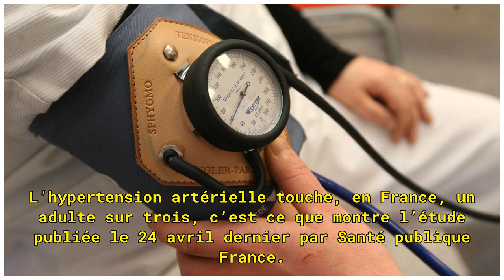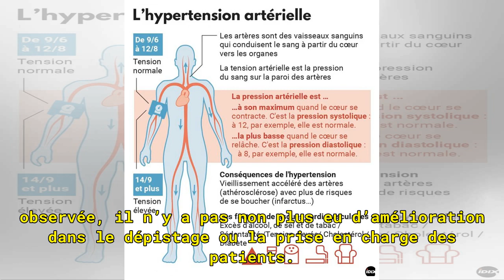Près d’un Français sur trois souffre d’hypertension artérielle et la moitié l’ignore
L’hypertension artérielle, pathologie chronique la plus fréquente en France, touche près d’un individu sur trois, c’est ce que montre l’étude publiée le 24 avril par Santé publique France. L’hypertension artérielle touche, en France, un adulte sur trois, c’est ce que montre l’étude publiée le 24 avr...